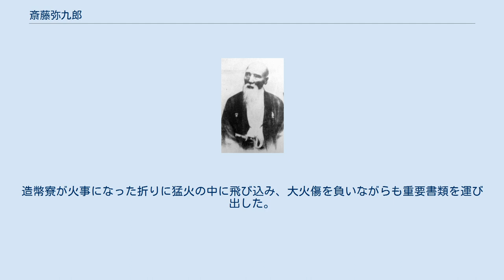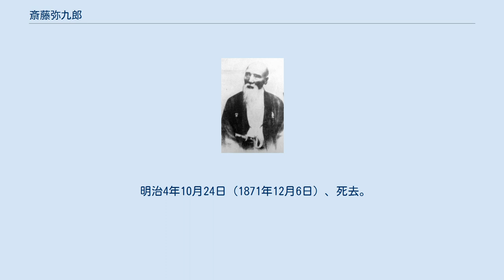斎藤弥九郎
斎藤 弥九郎（さいとう やくろう）は、江戸時代後期から幕末にかけての剣術家。
流派は神道無念流。
幕末江戸三大道場の一つ「練兵館」の創立者。
諱は善道（よしみち）。
号は篤信斎。
本来の表記は「齋藤彌九郎」「篤信齋」。
 越中国射水郡仏生寺村（現在の富山県氷見市仏生寺）の農民、組合頭・斎藤新助（信道）の長男として生まれた。
先祖は加賀国の名族、斎藤氏（冨樫氏）と伝えられる。
 文化7年（1810年）、越中の高岡へ奉公に赴き、油屋や薬屋の丁稚となったが、思うようにならなかったので帰郷した。
江戸へ出ることを望み、文化12年（1812年）、親から一分銀を渡され出立する。
途中、旅人の荷担ぎをして駄賃を稼ぎ、野宿をしながら江戸にたどり着いた。
 旗本能勢祐之丞の小者となって住み込みで働き、夜は書物を読んだ。
感心した能勢の勧めで、剣術を岡田吉利に、儒学を古賀精里に、兵学を平山行蔵に、文学を赤井厳三に、砲術を高島秋帆に、馬術を品川吾作に学び始め、学問と武芸に励んだ。
 20代で神道無念流岡田道場撃剣館の師範代に昇進し、岡田の死後は、後継者岡田利貞を後見した。
文政9年（1826年）、29歳で独立して江戸九段坂下俎橋近くに練兵館を創立。
鏡新明智流士学館、北辰一刀流玄武館と並んで後に幕末江戸三大道場と呼ばれるようになる。
 長男の斎藤新太郎が廻国修行で各地の剣豪を破り、長州藩は神道無念流を高く評価して、藩士の多くを練兵館に送って学ばせた。
塾頭を務めた桂小五郎（木戸孝允）のほか、高杉晋作、品川弥二郎、井上聞多（馨）、伊藤俊輔（博文）、太田市之進らがいる。
また、三男の斎藤歓之助は大村藩に仕え、同藩士渡辺昇、柴江運八郎らを指南した。
弥九郎の門下から明治維新の原動力となる人物が多く輩出した。
 練兵館創立の資金援助をした人物が撃剣館同門の江川英龍である。
その後弥九郎は江川に仕え、江川から軍事防衛の最新知識を吸収するようになった。
 天保6年（1835年）、江川が伊豆国韮山の代官となると、江戸詰書役として仕えた。
天保8年（1837年）、大坂で大塩平八郎の乱がおこると、江川の命により、大塩の行方を調べるため、大坂へ赴いた。
江戸へ戻ると、その状況をいち早く水戸藩の藤田東湖に伝えた。
また4月には江川とともに、刀剣商の装いで甲斐国の状況を見て回った（「甲州微行」と呼ばれる）。
この時、わざわざ商人を装ったのは、当時甲斐国では博徒が多く、治安が悪かったためとされる。
 天保9年（1838年）、老中・水野忠邦は江戸湾防衛強化のため備場見分を実施することとし、その正使に鳥居耀蔵を、副使に江川英龍を任命した。
江川は測量の専門家の推薦を渡辺崋山に依頼するため、弥九郎にその仲介を頼んだ。
弥九郎は翌年正月から実施された備場見分に江川の手代として参加している。
 天保12年（1841年）5月、西洋砲術家である高島秋帆が徳丸ヶ原において演練を行うこととなり、弥九郎は弟の三九郎や他の江川の家臣とともに参加した。
また同年8月、水戸藩の弘道館の開館式に他の剣豪などとともに招かれた。
 嘉永6年（1853年）6月、浦賀に黒船が来航し、来春の再来航を告げて出航。
幕府は急きょ江戸湾内の防備を固めるため、江川らに対策を命じた。
江川は台場築造の場所を選定する必要性から、江戸湾岸を巡視、弥九郎や桂小五郎も同行している。
また品川沖に台場の築造が計画されると、弥九郎はその実地測量や現場監督を行ったとされる。
併せて、高島秋帆らとともに、湯島馬場で大砲鋳造を行っている。
 安政元年（1854年）正月、黒船が江戸湾に再来航すると、幕府は江川に対して、江戸湾最奥部である品川沖まで黒船が侵入した場合に備え、船で乗り付けて退去交渉を行う役目を任じた。
弥九郎は江川に従って退去交渉に同席するつもりだったという。
2月15日、弥九郎らは、長州藩江戸藩邸に招かれ、藩士に対する剣術教授の功績を讃えられた。
また4月3日には福井藩江戸藩邸へ70名余りの門人とともに赴き、邸内の馬場で試合と西洋銃陣を披露した。
 安政2年（1855年）正月、江川英龍死去。
後継の江川英敏からも引き続き助力を要請された。
10月には安政の大地震で藤田東湖が水戸藩江戸藩邸内の自邸で圧死した。
『斎藤弥九郎伝』によると、弥九郎は東湖の遺骸を引き出し、自家の長持に納めて水戸へ送り届けた、とある。
 安政3年（1856年）4月...